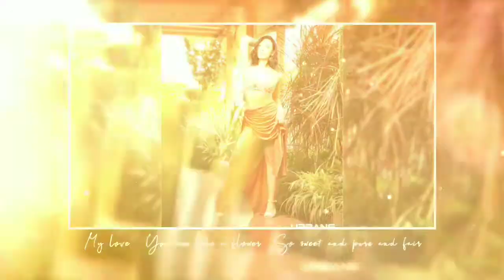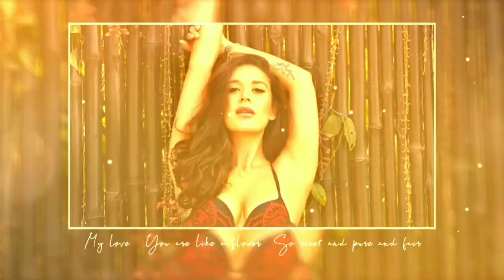Krishna Shroff New Latest Photoshoot In Black Dress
Krishna Shroff New Latest Photoshoot In Black Dress ||  By RG Filmy nazaara

Welcome to Entertaining Channel Rg Filmy Nazaara